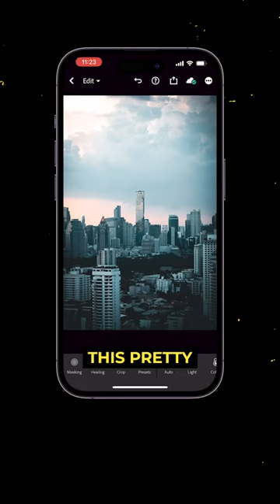What is the ISO Setting on your Camera?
These photography videos are usually directed at beginner photographers. Take the photography tips and tricks with a grain of salt and try to understand the tips from a beginner photographer's point of view.